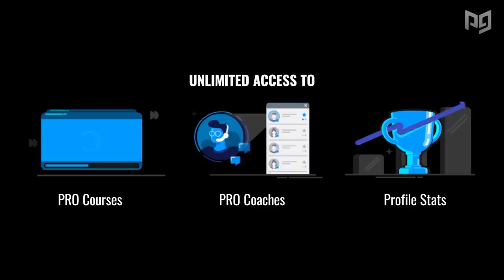Who is THE BEST FROM FIRE EMBLEM in Smash Ultimate!?